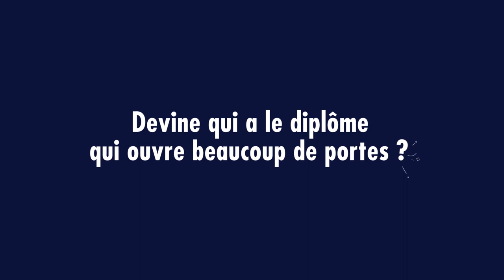Le Diplôme HEM - Fais comme moi, fais le bon choix !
Devine qui a le diplôme qui ouvre beaucoup de portes ? En moyenne, 85% des diplômés HEM trouvent un emploi stable dans les 6 mois. Fais comme moi, fais le bon choix !